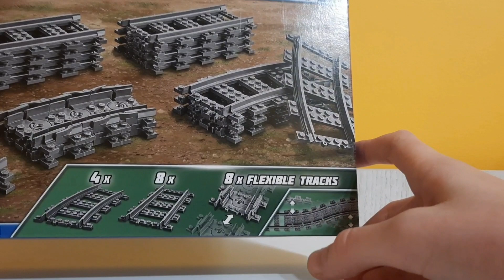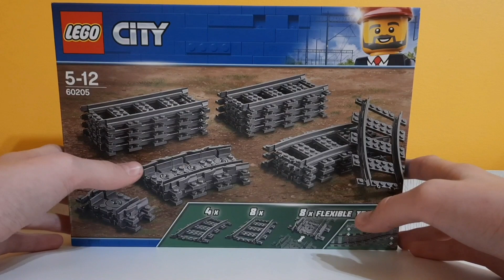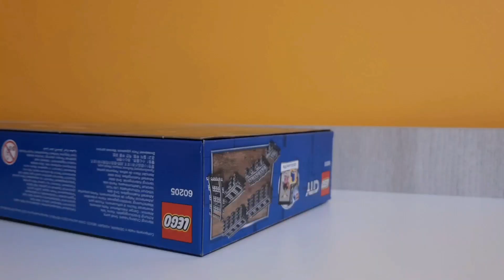Recenzja Lego City 60205